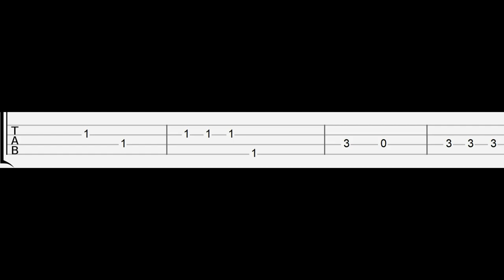One two, buckle my shoe Meme (Easy Ukulele Tabs Tutorial)